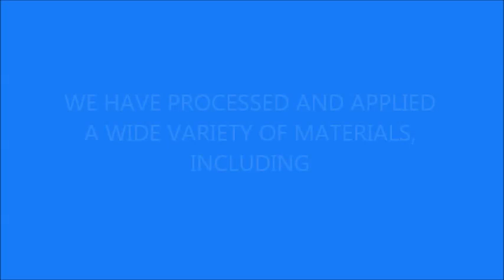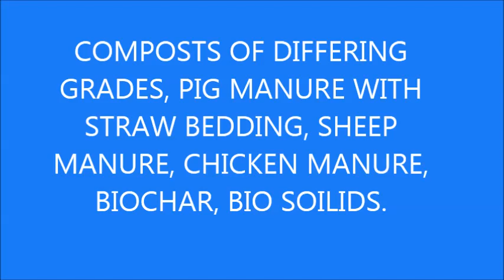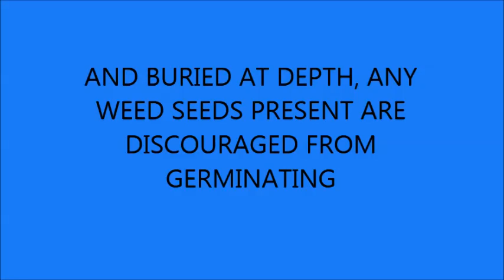NEW HORIZON SUB SOIL EXTRUDER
MACHINERY FOR INCORPORATING ORGANIC MATERIALS INTO THE SOIL